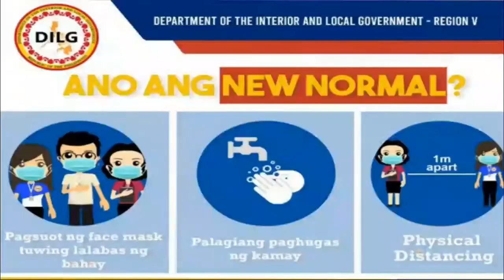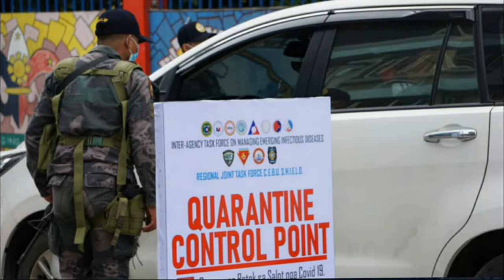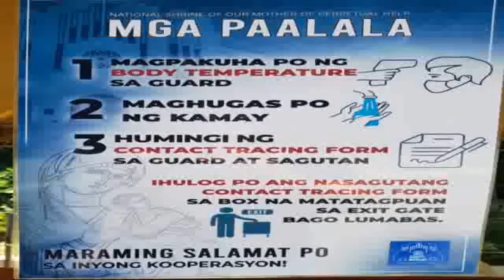New Normal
Source - Coronavirus and Covid-19: What You Should Know - WebMD